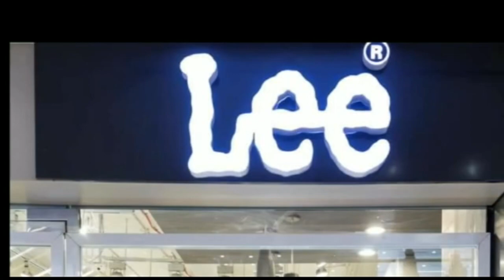जातीय जनगणना पर तेजस्वी की बड़ी मांग..